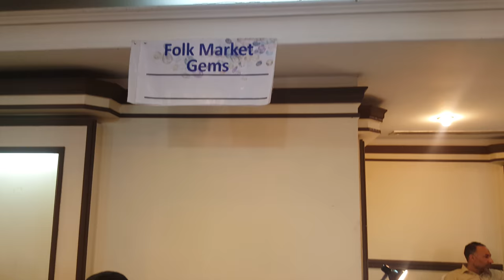FolkMarket Gems Exhibitions 2018 at Islamabad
Lot of natural gemstones cut, polished, crystals, specimens, tumbles, cabochons are available in wholesale